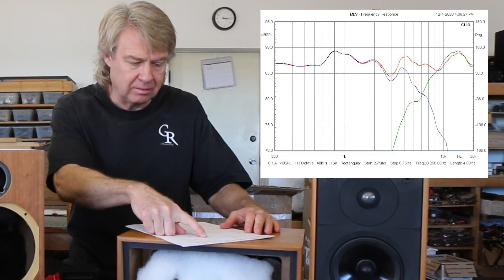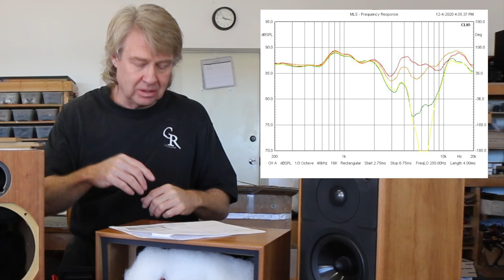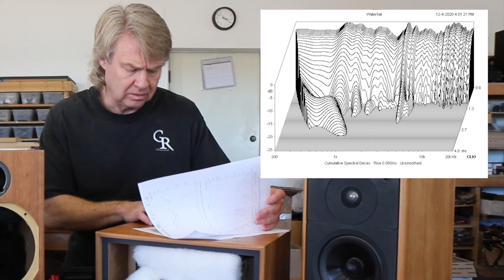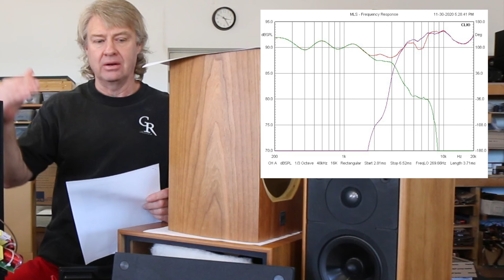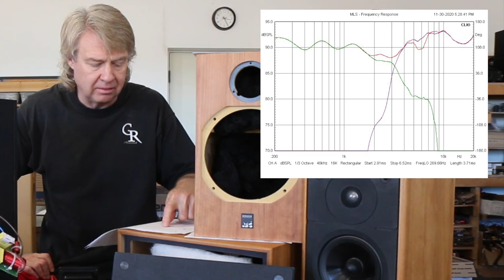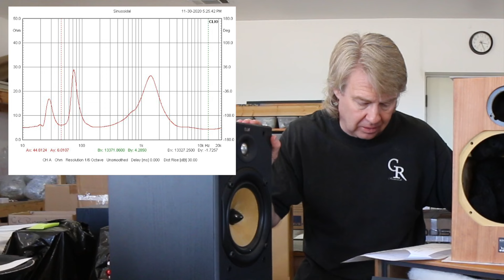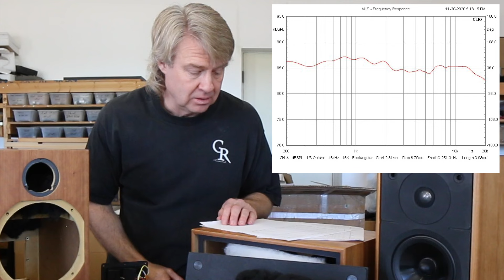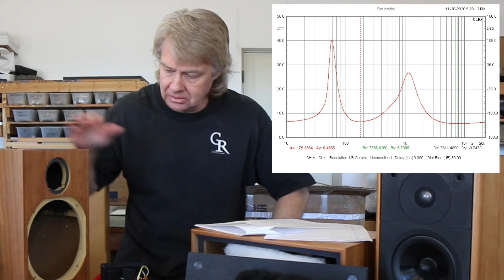FINALLY! A SPEAKER DANNY LIKES?! B&W, Epos and ATC!